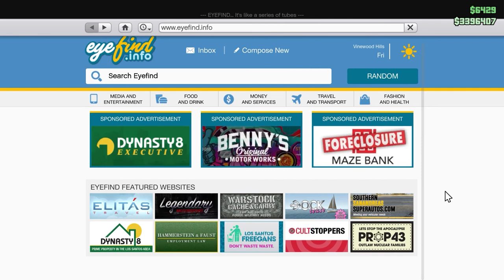Spook scream; Talking in code (GTA 5 Funny Moments 20)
This is my favourite video that I've made to date, there's just so many good moments. I hope you all enjoy watching this as much as I enjoyed making it!

Friends in the video:
Hilead
M00nRunes

MUSIC

Full track: Dropgun - Fire Blazing